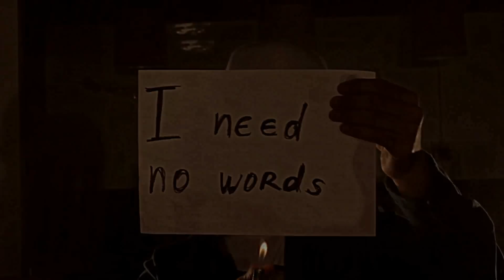Emeli Sandé - Read All About it | Vladimir Freax Gruev - I Need No Words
This is my first screendance movie.
Directed and Performed by Vladimir Freax Gruev
Filmed by Oleg Konstantinov and Borislav Inglizov
Edited by Oleg Konstantinov and Vladimir Freax Gruev

song : Emeli Sande - Read all about it